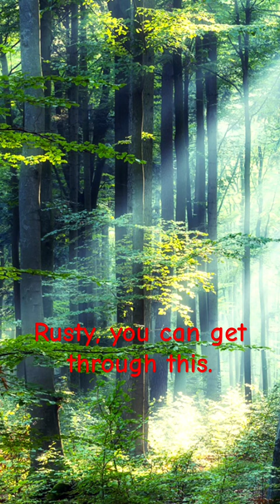Haha, I think im dying! || RUSTY_TH3_F0XTH3R14N || ~Tags~